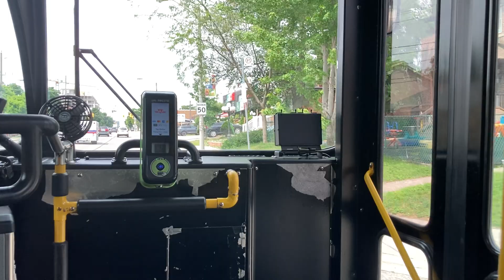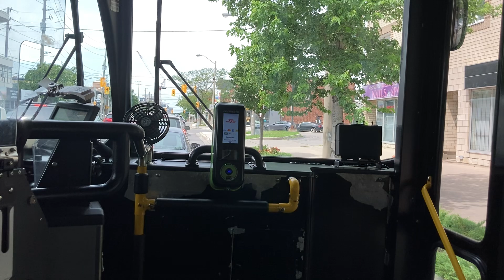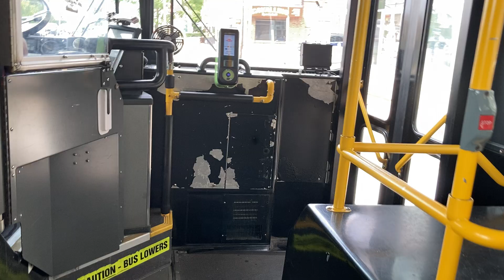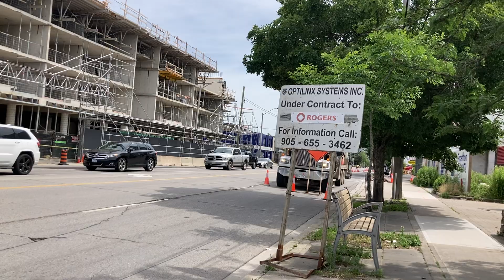LAST OF ITS KIND! 🚌 TTC 8084 OG Diesel Unit Ride (Now Retired)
LAST OF ITS KIND! 🚌

Join me on a rare journey aboard the 8084 OG Diesel Unit on June 26, 2024, as we ride along the 80 Queensway route! Witness the raw power and nostalgic charm of this vintage vehicle, one of the last remaining original diesel buses in operation.

In this video, you'll see:

- The 8084 OG Diesel Unit in action on its June 26, 2024, run
- Unique features and details of this classic bus
- The sights and sounds of a bygone era along the 80 Queensway route

Don't miss this opportunity to witness a piece of transportation history! 📣